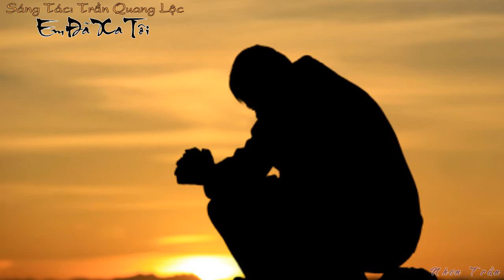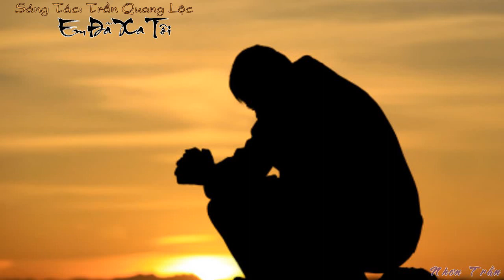Em Đã Xa Tôi - NT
Nhạc đệm: NT